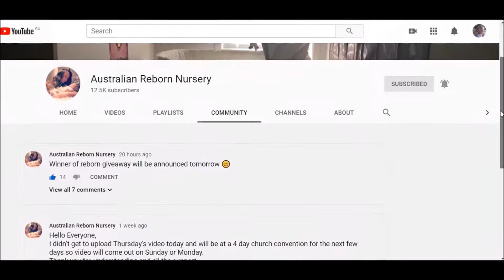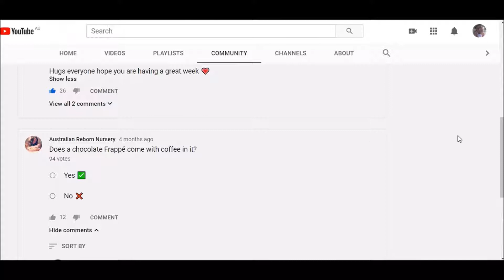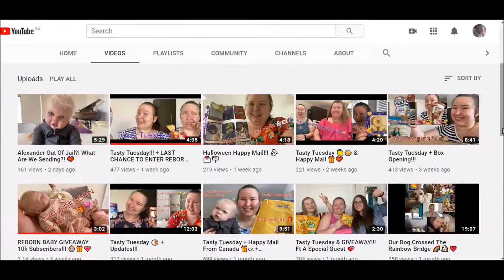SHOUTOUT: Australian Reborn Nursery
To hear more of our Aussie accent go and Visit Australian Reborn Nursery and you will get more. Just tell her that another Aussie sent you